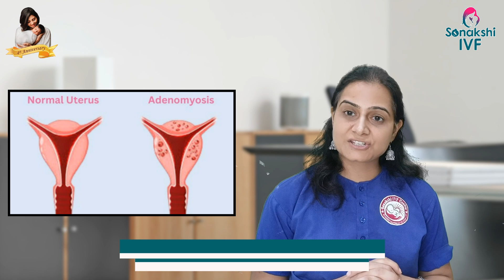The B(eta) positive tales सफर खुशिओं का __ Story-4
Pediatrician(ChildSpecialist ) - Dr. Harsh Bhayana

Fertility Specialist :  Dr Pooja Dhir Bhayana

A channel for general queries and explanation about your child health & IVF services. Sonakshi Children Hospital and IVF center in hisar for serving you